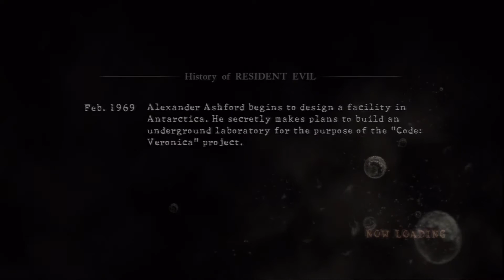Resident Evil 5 Gold Edition Наёмники Весёлая Игра Scorpion-Fantom / Knight-Maiden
Весёлая игра в режиме Наёмники (Mercenaries) с комментариями в честь праздника ✨ День Народного Единства ✨
Напарница: Knight-Maiden.
Платформа: PlayStation 3.
Игровые видео, челленджи, гайды, а также стримы. Всё это вы можете лицезреть на моём Канале.
Дисклеймер: Всё что порою может быть сказано в позитивном ключе (В том числе и ненормативная лексика) на моих стримах или видео, является чистой воды шуткой и несёт исключительно развлекающий характер. Я не пытаюсь всерьёз кого то целенаправленно оскорбить. С уважением отношусь к любой Нации и ориентации.